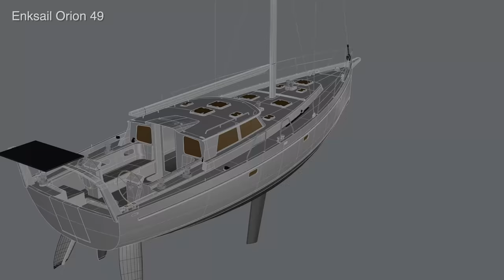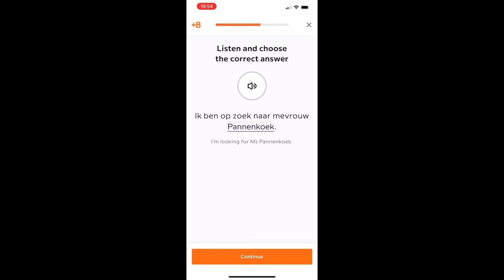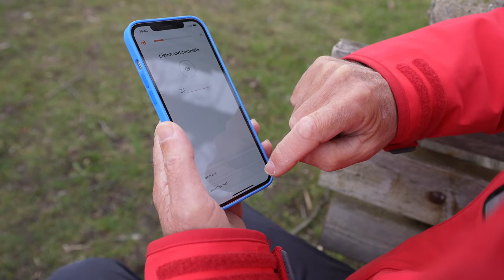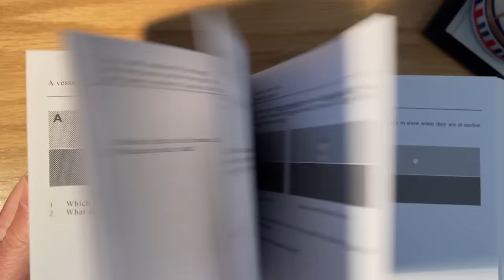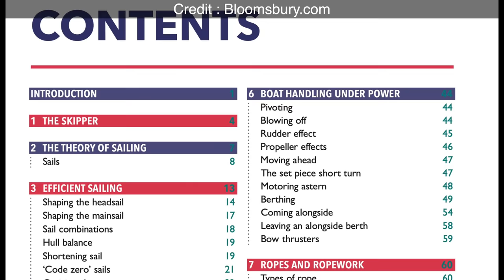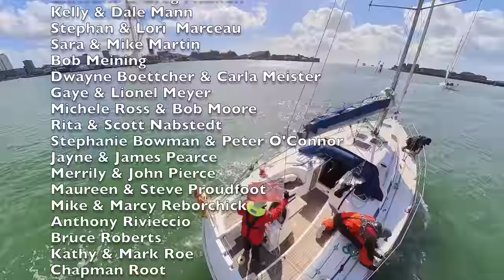RYA Yachtmaster - Prepare for OFFSHORE Sailing and EMERGENCIES at Sea! | EP 235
Start speaking a new language in 3 weeks with Babbel!

While work continues on our new aluminum Enksail Orion 49 sailboat in the Netherlands, Paul travels to the UK to sail in the Solent and to document what’s involved in the RYA Yachtmaster Offshore course. Although we have now sailed 120,000 nm during 33 years of international cruising, Paul goes through the training in foul weather conditions, demonstrating helpful techniques for docking under sail and other maneuvers, including the use of drogues. He accepts the challenge to take the Yachtmaster exam. Does he pass?

We also show highlights of the STCW Basic Safety course we took in Dover, including firefighting and life raft survival training.

If you’re considering improving your level of skill with more sail training, this episode will show you what’s involved in RYA courses, while demonstrating techniques to help you become a more competent and confident sailor today.

00:00 Intro
02:37 Learn to sail courses Maneuvering
03:38 RYA Yachtmaster Courses What's Involved
04:40 Skills and Drills difficult situations
06:16 Docking under Sail - Wind against tide
07:45 Docking under Sail - Wind with the tide
08:46 Collision Regulations - ColRegs
10:09 Learning Online RYA Yachtmaster
10:40 Passing the Yachtmaster
12:31 STCW course to work on a ship
13:03 Fire Fighting on a ship STCW course
14:52 Is it worth taking an STCW course?

About Paul and Sheryl Shard
The Shards are award-winning travel documentary television producers and videographers who have been cruising internationally since 1989 documenting their global adventures for television, social media, in books and sailing publications. They have sailed over 110,000 nm including 9 ocean crossings and are the producers and presenters of the Distant Shores sailing adventure TV series which is broadcast to 47 million households in 24 languages around the world (AWE, Nautical Channel, ACCTV, ShineTV). Through their TV programs, YouTube videos, articles/blogs and popular cruising seminars, the Shards help anyone dreaming of setting sail to get out on the water and experience their own adventure safely and comfortably.

Sail Away Weeks - Sail with Paul and Sheryl
For several weeks each year, Paul and Sheryl run Sail Away Weeks in beautiful destinations to introduce new sailors to the sailing lifestyle and to help experienced sailors build their skills. Come aboard and sail with them in some of the world's top cruising destinations for an unforgettable experience! For information on upcoming Sail Away Weeks:

Gifts for Sailors!
Own the Whole Distant Shores Collection All 157 full half-hour ad-free episodes of the Distant Shores Sailing Adventure TV series are available as HD downloads and also on DVD through the Distant Shores website. Get the whole set which is perfect for binge-watching, curing the blues and also makes a great gift for the sailor in your life!

Sign up for the Distant Shores newsletter for updates on adventures, Sail Away Weeks and special events...

Sheryl and Paul